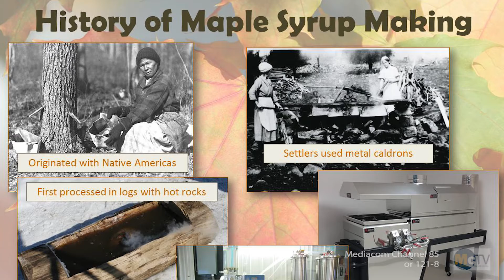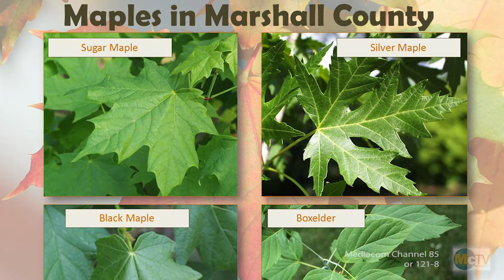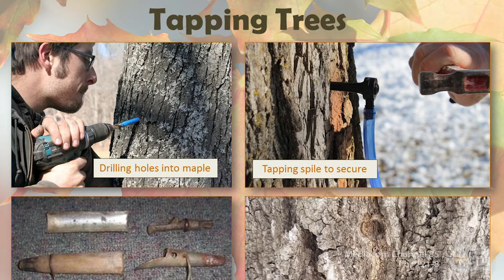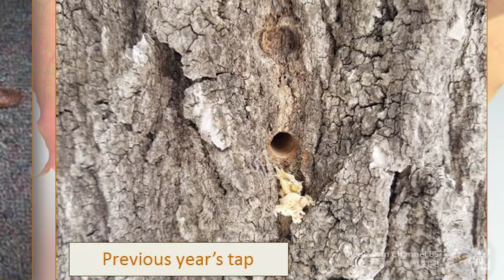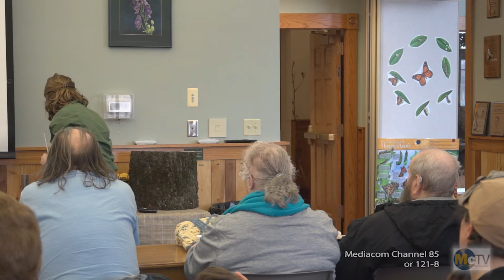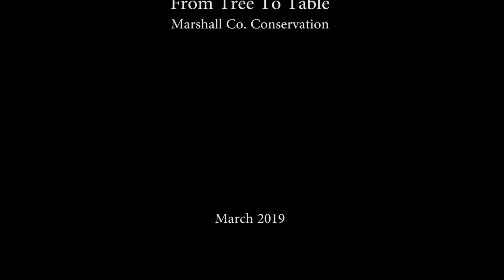It's OUr Nature From Trees To Table